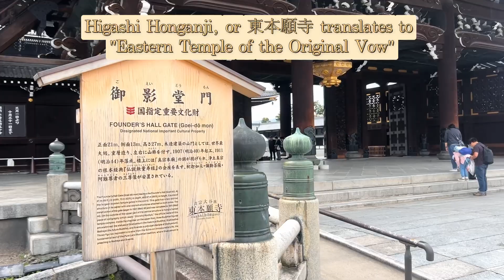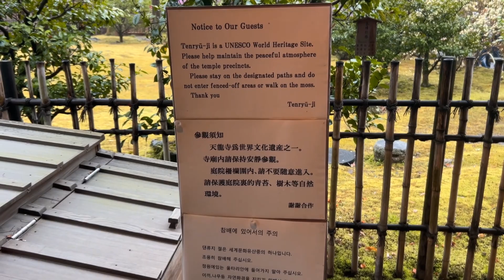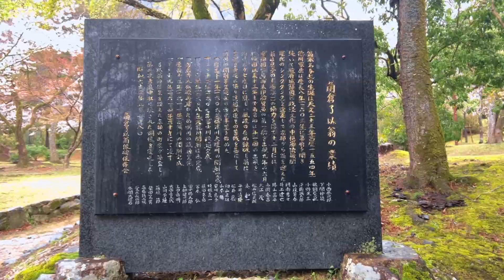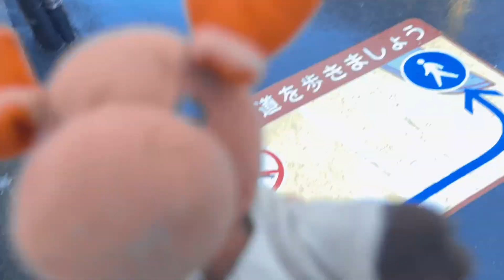Kyoto: Discover Japan's Most Beautiful City, with Moosie! | Moosie's World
Dude! We're finally back in the greatest place in the world! Today, we visited Higashi Hongan-ji, Arashiyama's Bamboo Forest, Tenryu-ji Temple Garden, and the Gion District! Words can't express how much I love this place! It is truly the most beautiful place in the world, and I'm so lucky to be able to visit here once again! I hope you all can one day experience the beauty of this place in person, and I hope you remember me when you are there!

Moosie's World